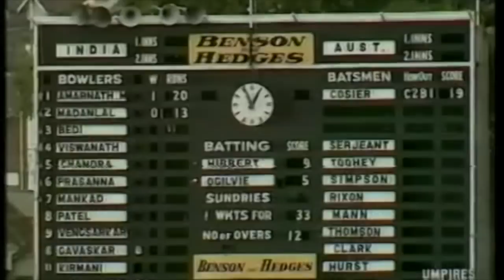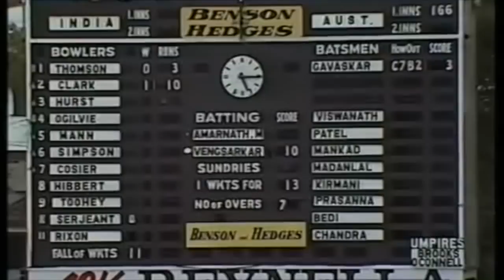India Australia 1977-78 Brisbane Day 1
Madan Lal, Amarnath, Bedi, Prasanna, Chandra contain Australia on Day 1.